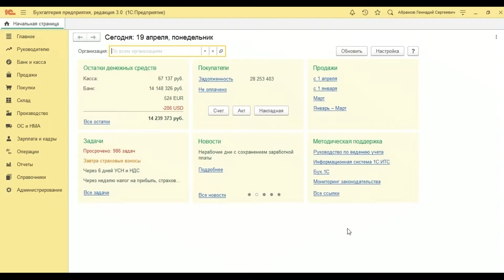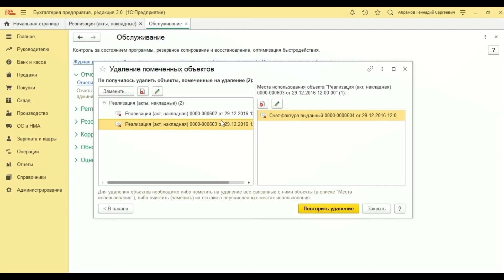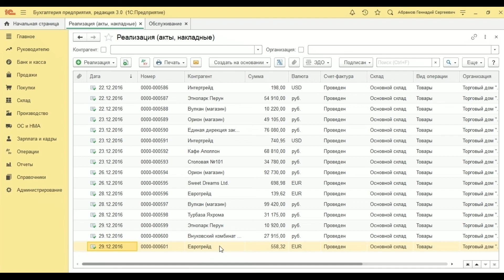Удаление помеченных на удаление объектов 1С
В этом видео рассмотрим как в 1с удалить помеченные на удаление объекты.
Пометим на удаление несколько документов реализации и попытаемся их удалить через стандартную обработку удаления помеченных объектов.